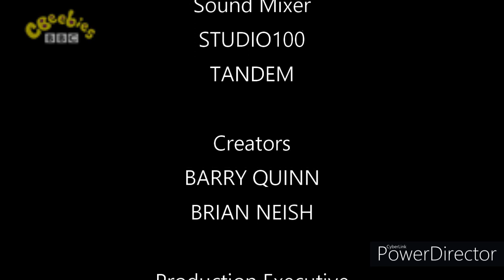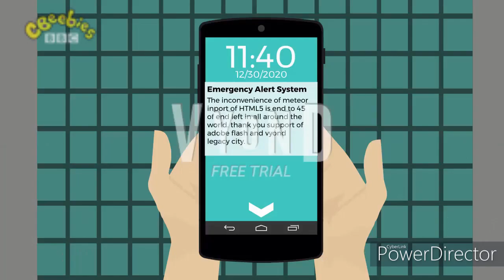CBeebies Closedown (27 December 2076) (DON'T WATCH WITH SWEARING)